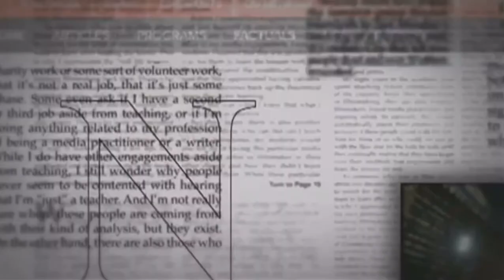ONE NEWS PH story on new PNP chief, Guillermo Eleazar, The Big Story, May 14, 2021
After decades in service in the National Police, Lieutenant General Guillermo Eleazar was finally named as the highest-ranking officer in the whole Philippine National police (PNP)…

He is the sixth PNP chief under the Duterte Administration…

And his strong, prominent vow is to eradicate the long-due Padrino, palakasan, and bata-bata system in the law enforcement agency…

Here’s my report.

Aired: The Big story, One News PH, May 14, 2021, Cignal TV, 8:00 PM.

Reporter: Stanley Buenafe Gajete, multiplatform journalist, Philippines

For more news stories, updates, reports, and in-depth analysis, connect with Stanley Gajete's social media accounts: